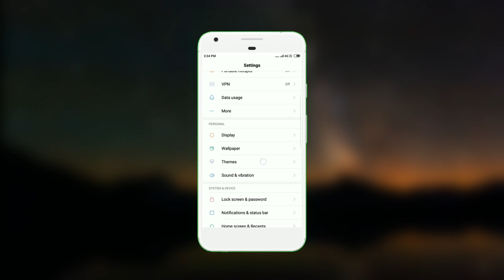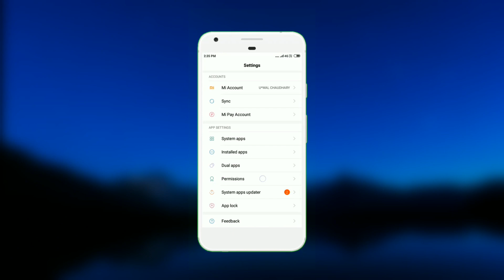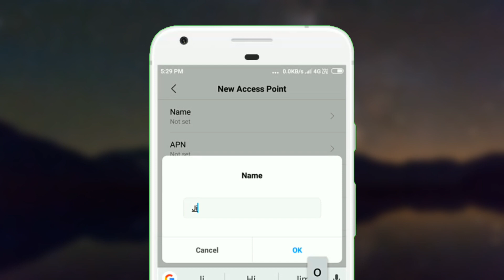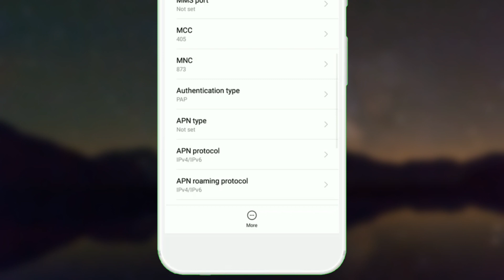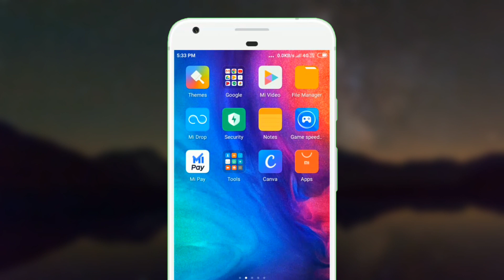Jio New APN Setting June 2019 to Increase Jio Internet Speed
30x Faster May 2019 New Jio APN Setting to Increase Jio Internet Speed is se aako fer se seaech nahi karna padega How to Increase jio internet speed

Friends a wala bhut jyada khas and unique jio new apn setting hai may 2019 kelia, a wala apn setting aap apply karke dekhiye aapko fer se jio  internet speed kaise badhaye, how to increase jio internet speed, jio new apn setting search nahi karna padega youtube pe guarantee.

1. Video pe Ek Like Karna Hoga.
3. Ek Aacha Sa Comment Karna Hoga. And
4. Is video ko Full (Ekdom Last) Tak Dekhna Hoga.

           Best of Luck Dear Viewer